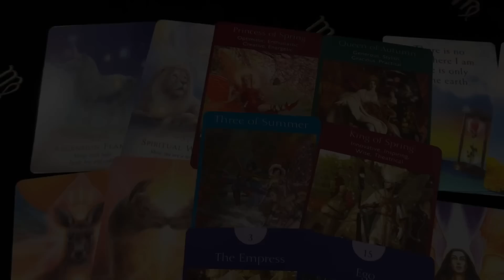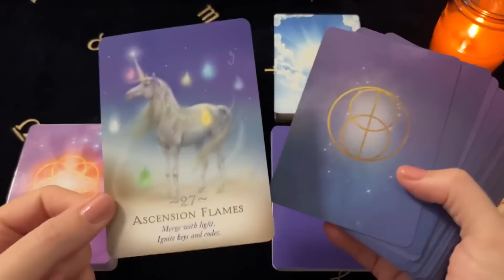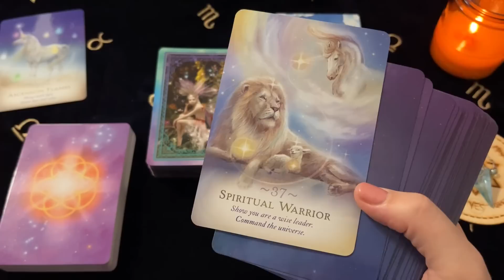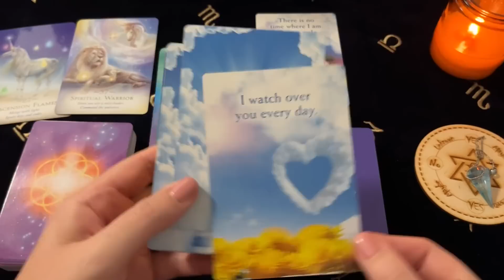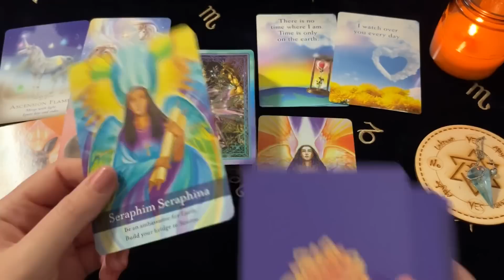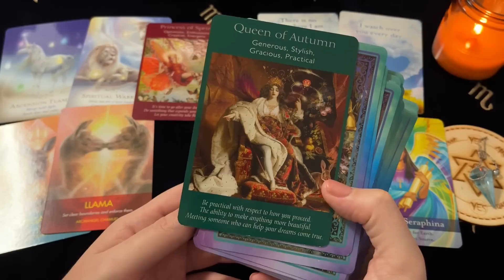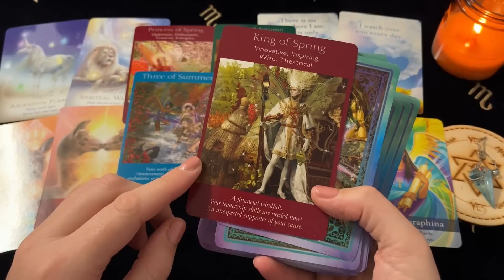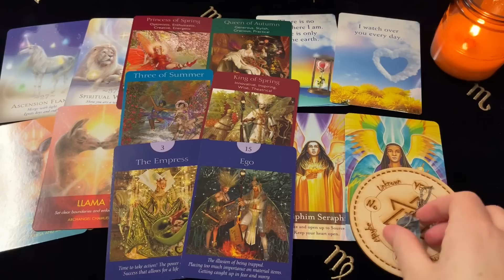♌️ Leo ~ You’ll Cry Tears Of Joy! Life Changing Miracle In Your Hands! November 2022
Decks Used ~
Fairy Tarot Cards - Radleigh Valentine
Archangel Oracle - Diana Cooper
Archangel Animal Oracle - Diana Cooper
Talking To Heaven Mediumship Cards - James Van Praagh
The Magic Of Unicorns Oracle - Diana Cooper

Channel Schedule~
Monday: Aries, Leo, Sagittarius (Fire Signs)
Tuesday: Taurus, Virgo, Capricorn (Earth Signs)
Wednesday: Gemini, Libra, Aquarius (Air Signs)
Thursday: Cancer, Scorpio, Pisces (Water Signs)
Monthly Readings: Within the week before the upcoming month
Mid Month Readings: Within the week before mid month